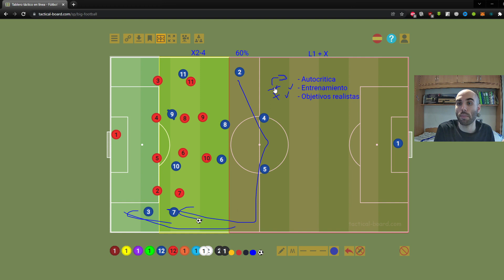⚽FIFA 22⚽🔥 PSICOLOGÍA FIFA | TUTORIAL | CONSEJOS Y TIPS 🔥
✅ APRENDER a GANAR  en el FIFA siempre es complicado , pero con estos CONSEJOS Y TIPS  que os explico os sera MUCHO más FACIL CONSEGUIRLO.

Que pasa Podridos mios!